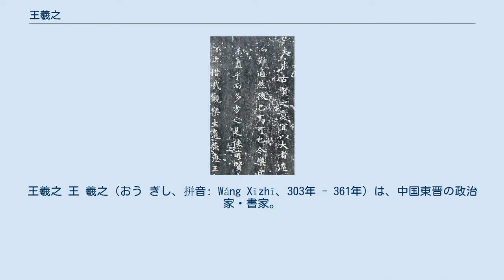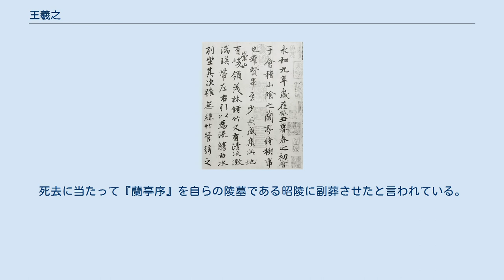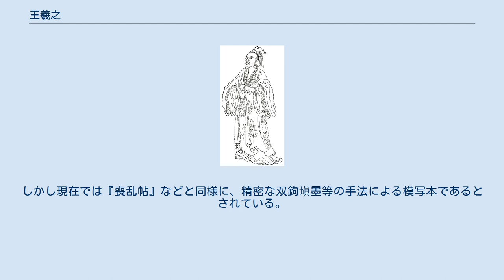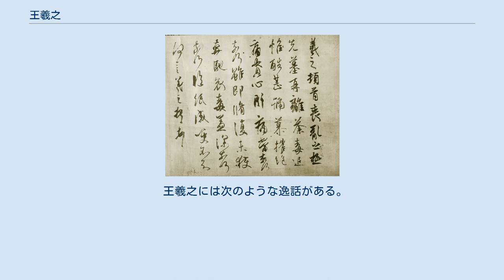王羲之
王羲之 王 羲之（おう ぎし、拼音: Wáng Xīzhī、303年 - 361年）は、中国東晋の政治家・書家。
字は逸少。
右軍将軍となったことから世に王右軍とも呼ばれている。
本貫は琅邪郡臨沂県（現在の山東省臨沂市蘭山区）。
魏晋南北朝時代を代表する門閥貴族、琅邪王氏の出身である。
 曾祖父は王覧（王祥の弟）、祖父は王正、父は王曠（東晋の淮南郡太守）。
子に王玄之（長男）、王凝之（次男）、王渙之（三男）、王粛之（四男）、王徽之（五男）、王操之（六男）、王献之（七男）がいる。
子孫に王楨之（徽之の子）、智永らがいる。
 『蘭亭序』（神龍半印本、部分） 王羲之は、書の芸術性を確固たらしめた普遍的存在として書聖と称される。
末子の王献之も書を能くし、併せて二王の称をもって伝統派の基礎を形成し、後世の書人に及ぼした影響は絶大なものがある。
その書は日本においても奈良時代から手本とされている。
 王羲之の書の名声を高めたのは、唐の太宗の強い支持と宋の太宗により編纂された『淳化閣帖』の影響が大きい。
王羲之の作品としては、行書の『蘭亭序』が最も高名であるが、王羲之は各体を能くし、唐の張懐瓘の撰『書断』では楷書・行書・草書・章草・飛白の5体を神品としている。
中国では多芸を重んじる傾向があり、王羲之の書が尊ばれる要因はここにある。
『古今書人優劣評』に、「王羲之の書の筆勢は、ひときは威勢がよく、竜が天門を跳ねるが如く、虎が鳳闕に臥すが如し」と形容されている。
 他の作品には、『楽毅論』・『十七帖』・『集王聖教序』・『黄庭経』・『喪乱帖』・『孔侍中帖』・『興福寺断碑』などがある。
 前出の『書断』には「王羲之、晋帝時、祭北郊更祝版。工人削之、筆入木三分。（大意：東晋の王羲之が祝版（祭文）を書いた。（誤字を消す）職人が木簡を削ってみたところ、あまりの筆圧で木簡には3分ほども筆の墨汁が染みこんでいた）」ともあり、この故事が日本に伝わり日本の書道は入木道とも呼ばれていた（三跡を参照）。
 王羲之は魏晋南北朝時代を代表する門閥貴族、琅邪王氏の家に生まれる。
成長する過程において、癲癇の発作に見舞われたり、吃音のために人前に出るのが嫌になり、人柄がすっかり変わって引込み思案になってしまった時期もあった。
東晋建国の元勲であった同族の王導や王敦らからは、一族期待の若者として将来を嘱望されていた。
東晋の有力者である郗鑒の目にとまりその女婿となり、またもう一人の有力者であった征西将軍・庾亮からは、彼の幕僚に請われて就任し、その人格と識見を称えられた。
その後も羲之は朝廷の高官から高く評価され、たびたび中央の要職に任命されたが、羲之はそのたびに就任を固辞した。
友人の揚州刺史・殷浩による懇願を受け、ようやく護軍将軍に就任するも、しばらくして地方転出を請い、右軍将軍・会稽内史（会稽郡の長官、現在の浙江省紹興市付近）となった。
 羲之は会稽に赴任すると、山水に恵まれた土地柄を気に入り、次第に詩、酒、音楽にふける清談の風に染まっていき、ここを終焉の地と定め、当地に隠棲中の謝安や孫綽・許詢・支遁ら名士たちとの交遊を楽しんだ。
一方で会稽一帯が飢饉に見舞われた時は、中央への租税の減免を要請するなど、地方行政にも力を注いでいる。
 永和10年（354年）、かねてより羲之と不仲であった王述（琅邪王氏と遠縁筋の太原王氏出身）が会稽内史を管轄する揚州刺史となる。
王羲之は王述の下になることを恥じ、会稽郡を揚州の行政機構からはずすよう要請したが却下された。
王述が会稽郡にさまざまな圧力をかけてくると、これに嫌気が差した王羲之は、翌永和11年（355年）、病気を理由に官を辞して隠遁する。
官を辞した王羲之はその後も会稽の地にとどまり続け、当地の人士と山水を巡り、仙道の修行に励むなど悠々自適の生活を過ごしたという。
 衛恒（衛瓘の子）の族弟である衛展の娘で、汝陰郡の太守李矩の妻となった衛夫人から、後漢の蔡邕、魏の鍾繇の書法を伝授され、その法を秘中の秘とした。
7歳の時から衛夫人のもとで書を学び、12歳の時に父の枕中の秘書を盗み見、その技量が進んだ。
さらに各地を巡って古書を見、寝食を忘れて精進し、楷書・行書・草書の各書体について一家をなした。
 唐の太宗（李世民）は王羲之の書を愛し、真行290紙・草書2000紙を収集した。
死去に当たって『蘭亭序』を自らの陵墓である昭陵に副葬させたと言われている。
その後の戦乱を経て王...